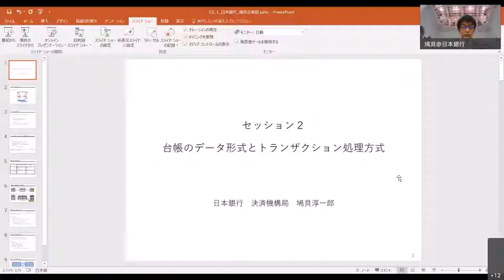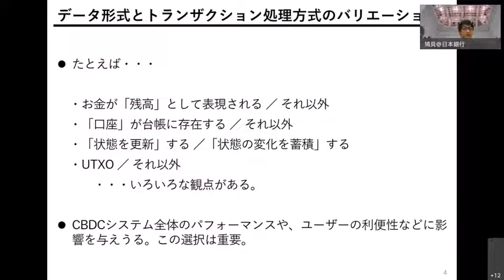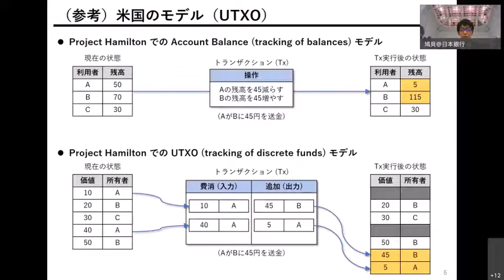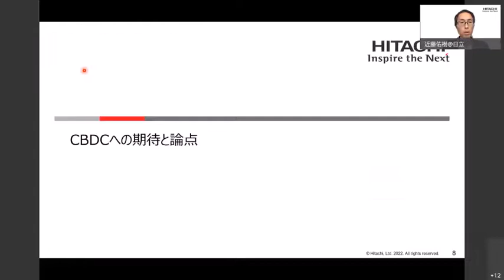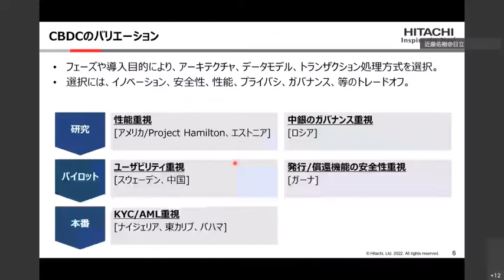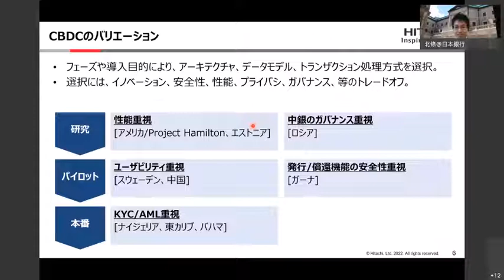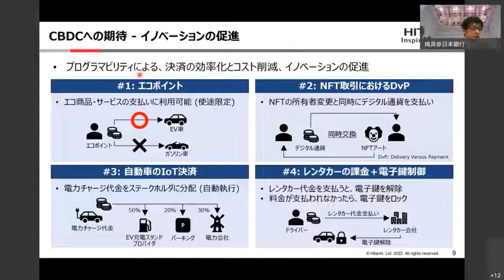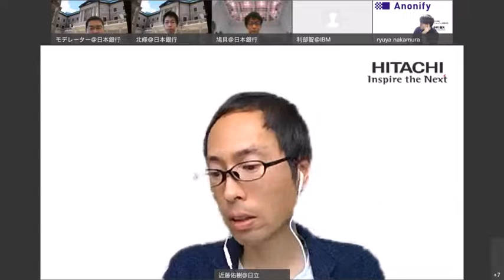決済の未来フォーラム デジタル通貨分科会：中央銀行デジタル通貨を支える技術（第4回会合）セッション２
日本銀行は、2022年6月2日、「決済の未来フォーラム デジタル通貨分科会：中央銀行デジタル通貨を支える技術（第4回会合）」を開催しました。
今回の会合では、以下の3つのテーマを用意し、企業等で実務や研究に関わる方々から、中央銀行デジタル通貨（CBDC）に活用し得る具体的な技術や取り組みをご紹介頂くとともに、意見交換を行いました。
セッション１：最近注目が高まっている「組み込み型金融」とCBDCの関係
セッション２：CBDCシステムの基盤となる「台帳」を支える技術
セッション３：デジタル時代の金融サービスにおける相互運用性と標準化

0:00:00 セッション２の紹介（日本銀行・清水）
0:01:55 発表：台帳のデータ形式とトランザクション処理方式（日本銀行・鳩貝）
0:13:48 ディスカッションの説明
0:14:35 発表：CBDCへの期待と論点（日立製作所・近藤氏）
0:20:05 自己紹介（LayerX・中村氏）
0:22:00 自己紹介（日本銀行・北條）
0:22:50 パネルディスカッション